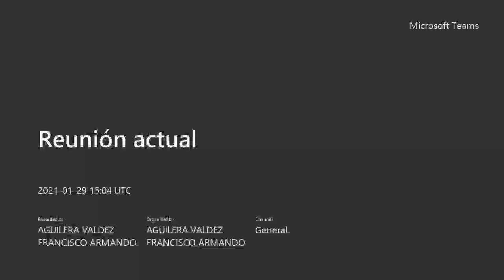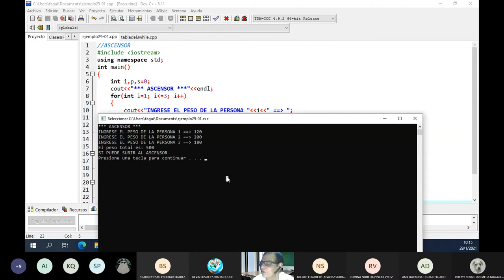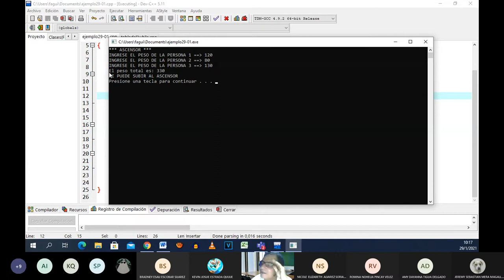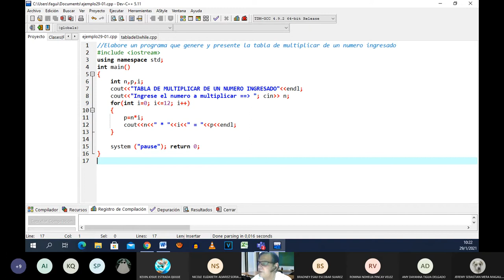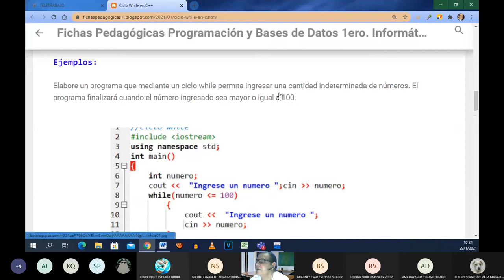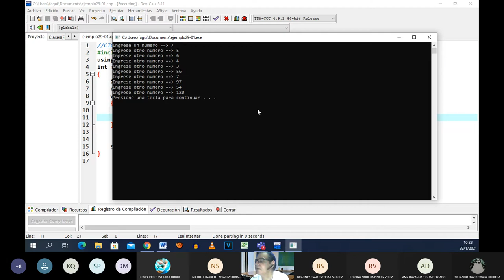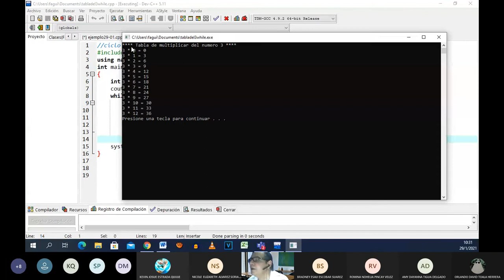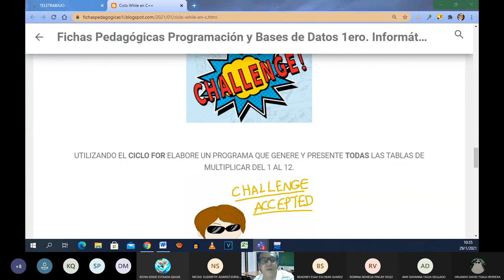Ciclo While en C++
Reunión actual 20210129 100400 Grabación de la reunión